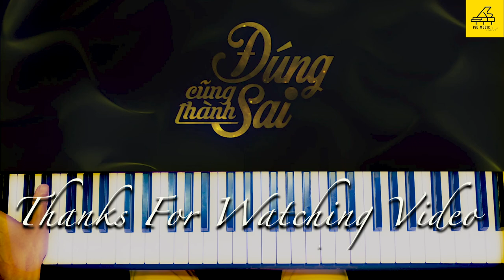Đúng cũng thành sai